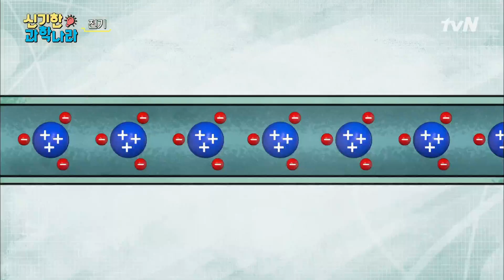[ENG/신기한 과학나라] '이거는 모쓰~' 시공간 감각을 깨우치게 한 모스 전신기의 원리 | 금요일 금요일 밤에 Friday Joy Package EP.10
[Amazing Science Wonderland] We understand a sense of time and space thanks to the Morse telegraph.

10인 6코너 옴니버스 예능 ‹금요일 금요일 밤에›